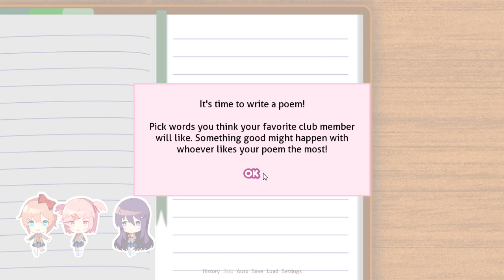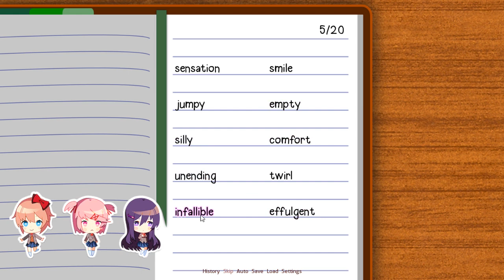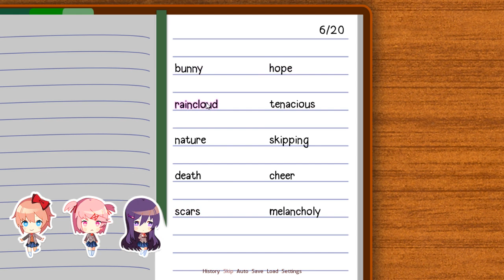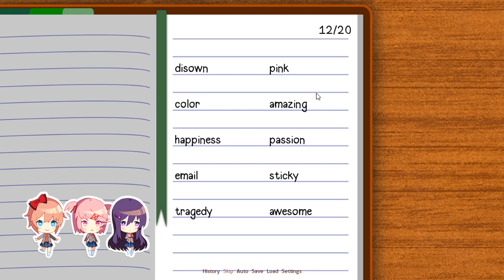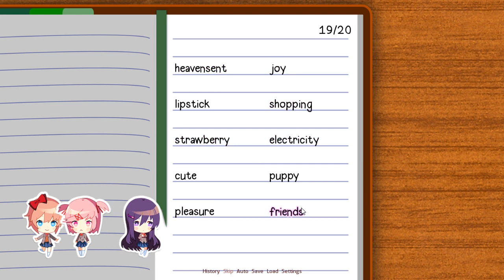Let's Play Doki Doki Literature Club [Blind] - EP 3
All I have to say is, play this game! It is FREE on steam.